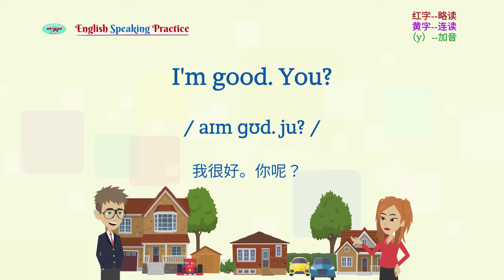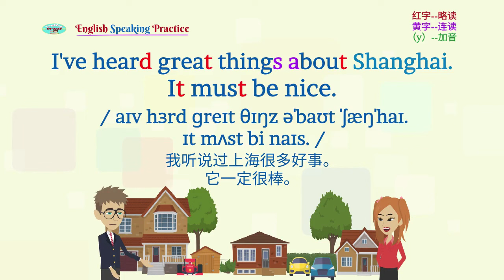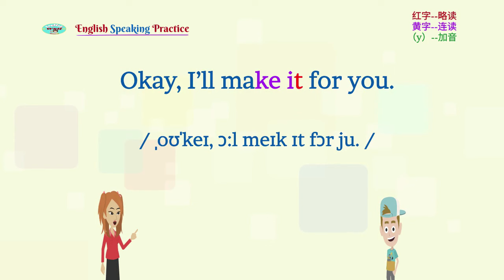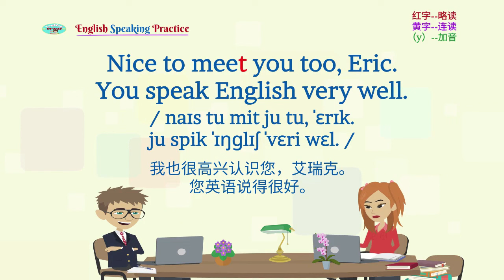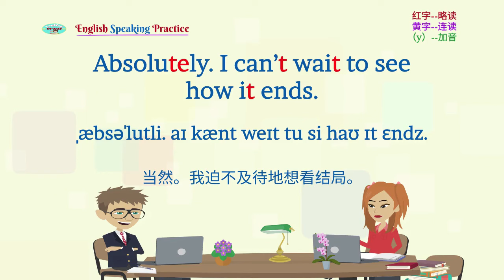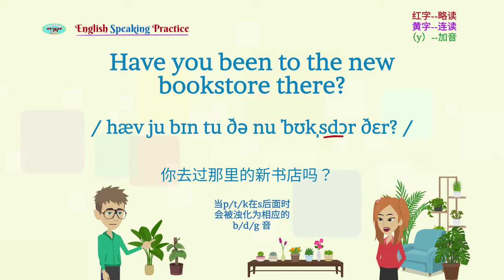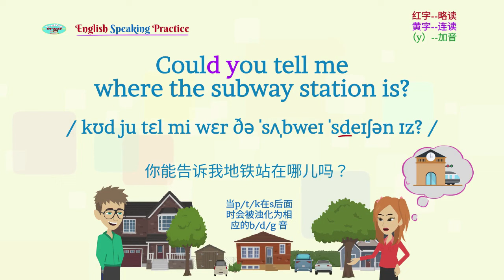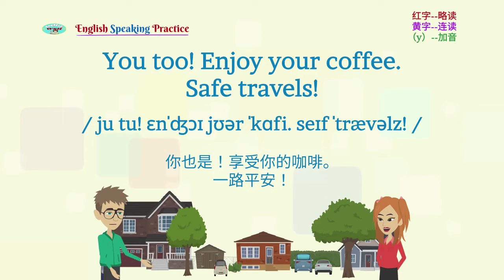90天流利英会话 第一周总复习 | 英语口语 | 世界公认的最有效外语学习方法 | 英语学习 | Practice English listening & speaking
文本内容在说明栏，望活用！
 希望为此影片 《 90天流利英會話 第一週總複習 | 英語口說 | 世界公認最有效的外語學習方法| 英語口語 | 英語學習 | Learn English | English listening & speaking》点赞、留言、评论。
90天流利英会话 第一周总复习 | 英语口语 | 世界公认的最有效外语学习方法 | 英语学习 | Learn English | English listening & speaking
谢谢！